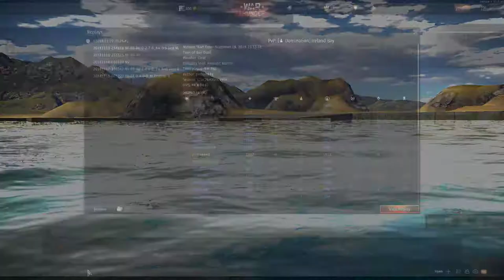20181118-234616 NF-RB-RU 0-2-7-0_8w G-5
My first Mission Maker (Delivered the first and final blow) in boats.